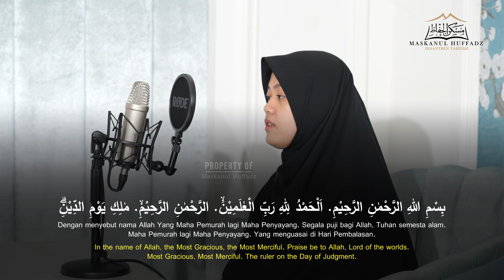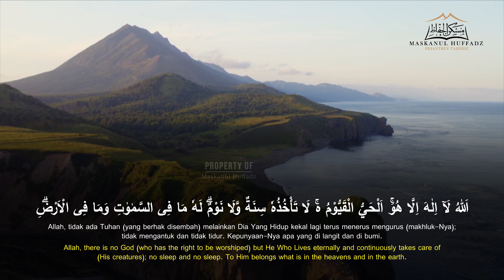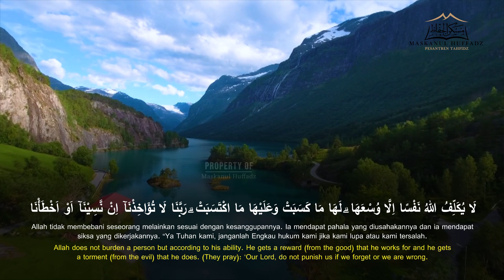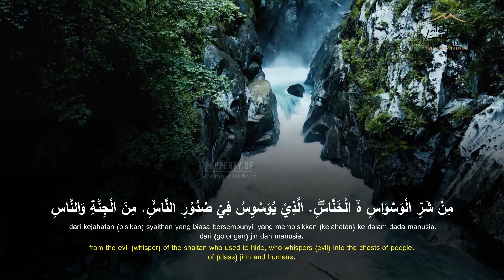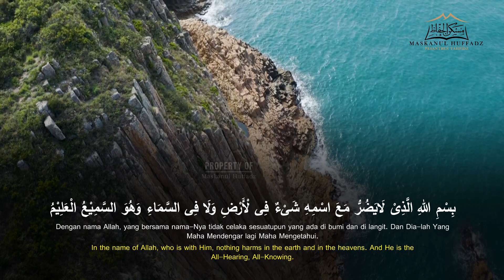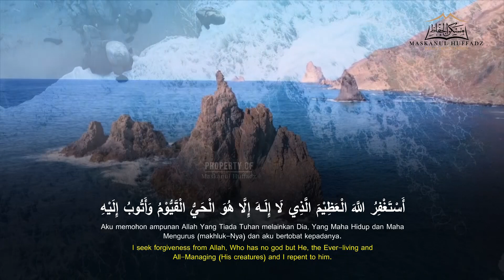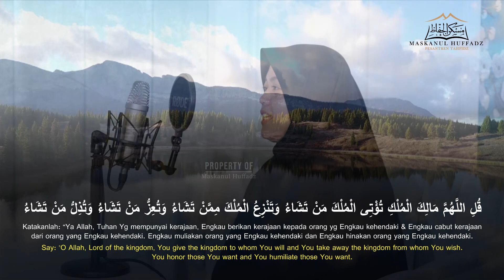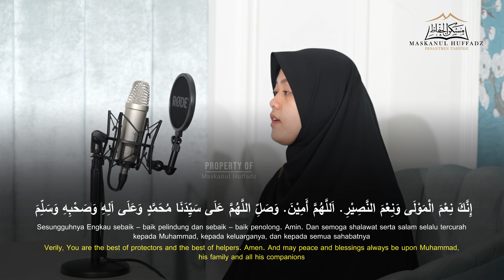DZIKIR ALMATSURAT PAGI || USTADZAH MILLATI HANIEFA NURKAMILA || MASKANUL HUFFADZ INDONESIA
hari santri 2020 santri
hari santri
kata kata santri
hari santri nasional
santri ganteng
sarung santri putri
hari santri nasional 2020
hari santri tanggal berapa
santri pilihan bunda
foto santri beasiswa unggulan
tahfidz adalah
tahfidz
tahfidz quran
rumah tahfidz
rumah tahfidz terdekat
tahfidz quran adalah
apa itu tahfidz
pondok pesantren tahfidz qur an gratis
pondok tahfidz
pesantren tahfidz